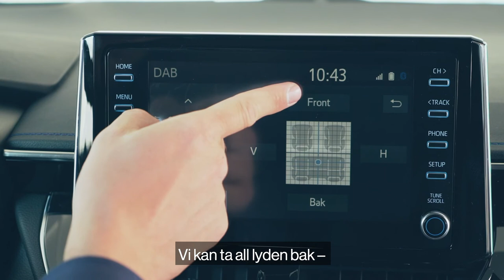Toyota RAV4 Hybrid 2020 - Musikk og lyd (6 av 13) - Innføring i nyttige funksjoner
Trykk på "kilde", her velger du hvilken kilde du ønsker å høre på musikk ifra.
– Du kan velge mellom: Bluetooth, DAB, AM eller FM-radio.
– Du kan også sortere menyen hvis du ønsker det. Det er bare å manøvrere ved å "holde inne" ikonene.
– Videre, hvis du går ned til lyd, så kan vi justere lyden her.
– Vi kan også høre hvor i bilen vi skal høre på musikk. Vi kan ta all lyden bak, eller all lyden foran. Vi kan også gå til venstre og høyre.